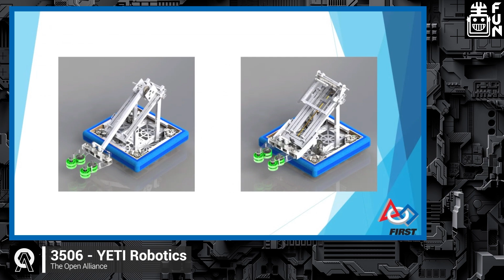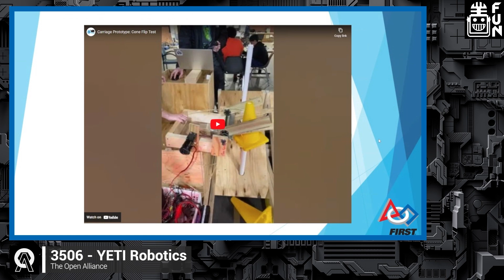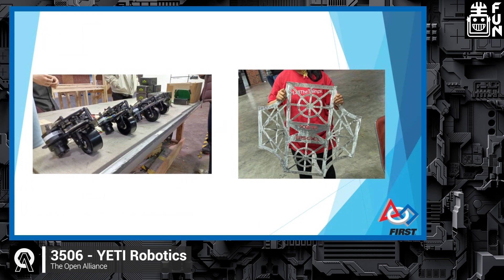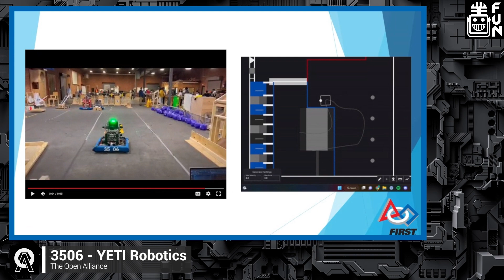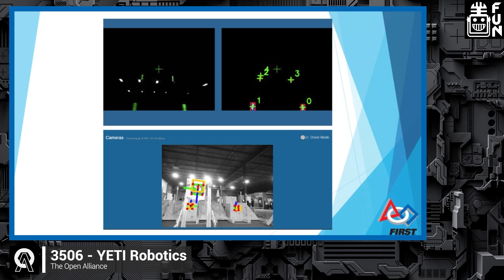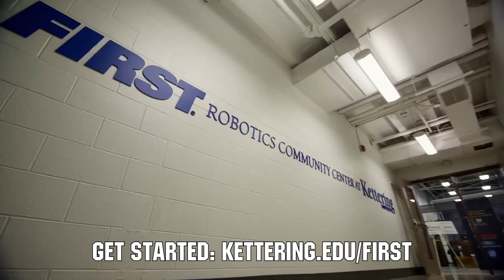3506 YETI Robotics CAD, Prototypes & PathPlanner | The Open Alliance Show | 2023 Charged Up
3506 YETI Robotics is back on The Open Alliance Show to detail their CAD with two arm options, show off prototypes of their intakes and to overview their initial autonomous routines with PathPlanner for their 2023 Charged Up Robot.

This video is supported by Kettering University: Learn more about Kettering and FIRST including available scholarships